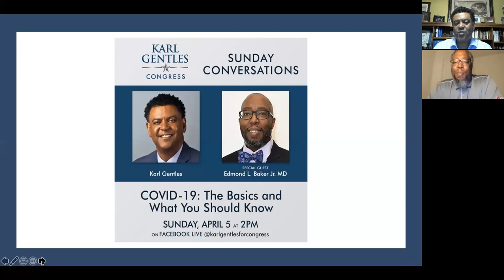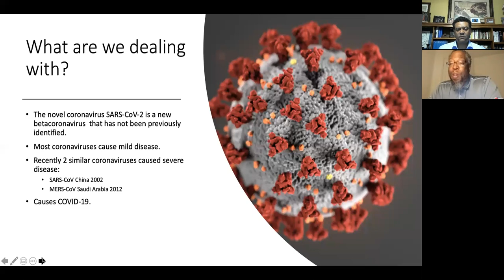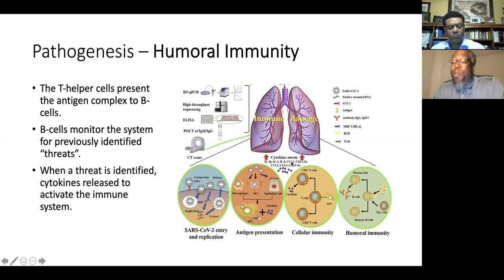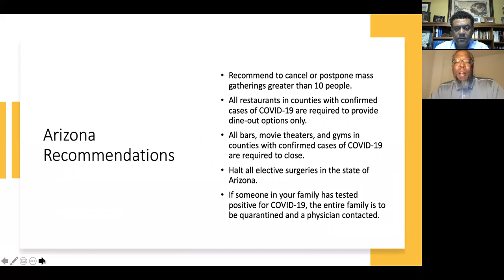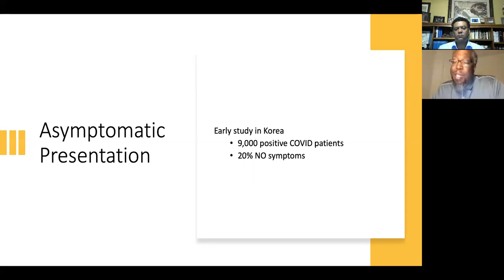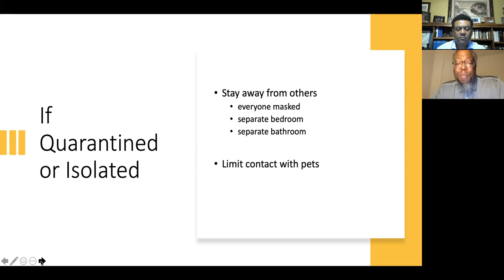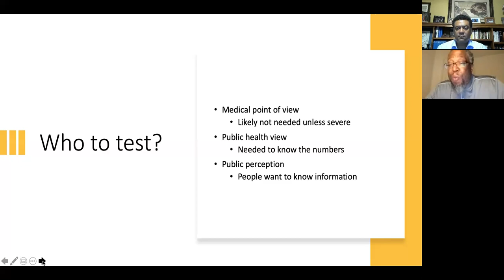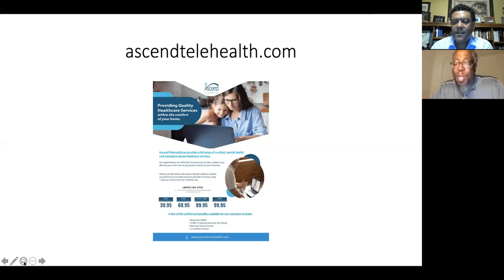A Sunday Conversation with Dr. Ed Baker: COVID-19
Our first Sunday Conversation. Today's guest was Dr. Ed Baker and we discussed COVID-19 basics and what you should know.

Edmond L. Baker Jr. MD is the current Medical Director for Equality Care Centers. He brings unique ideation of patient care to the team.

Dr. Baker is experienced working in healthcare deserts of both rural and underserved America.

He received his undergraduate degree from Temple University and his medical doctorate from University of Michigan Medical School. His postgraduate training was obtained at the University of Michigan, the Phoenix Integrated OB/GYN Program, and Lahey Clinic.

Dr. Baker had a non-traditional journey to medicine. After serving in the United States Army, he began a career in DuPont Automotive Products where he became the first African American account manager. After fifteen years, he left his corporate job to pursue his dream of medicine.

He is married and the father of three sons. He remains heavily involved in the African American community here in Phoenix.